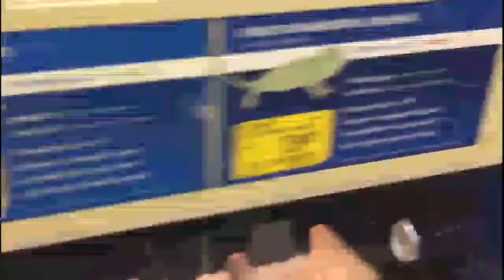PETSMART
TWINS SHOPPING AT PETSMART

WE ARE TRYING TO BE THE FIRST SPECIAL NEEDS TWINS WITH 1,000,000 SUBSCRIBERS.